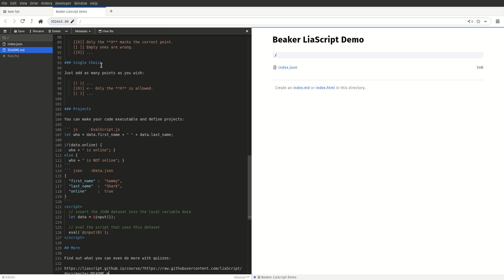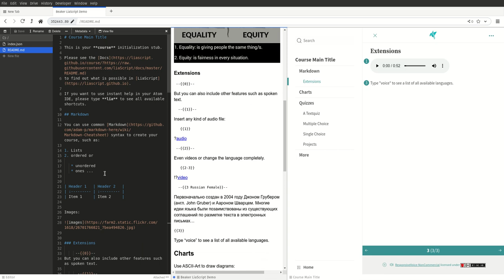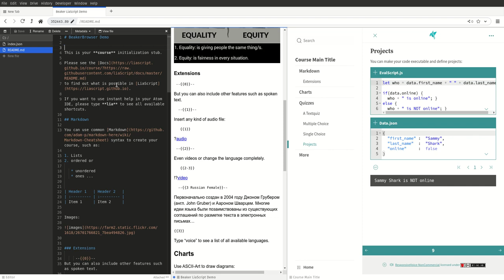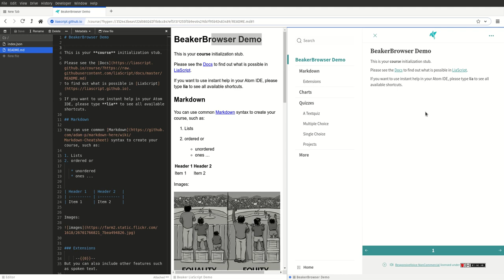Demo: Using the Beaker-Browser to create and share LiaScript-courses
This is just a little demo on how peer-to-peer systems/protocols can be used to create educational content. LiaScript now has also support for:

Within this video you can se the usage of the Beaker-Browser, which has support for the hyper/dat protocol, a peer-to-peer system, which allows users to create and share entire websites or just simple LiaScript courses...